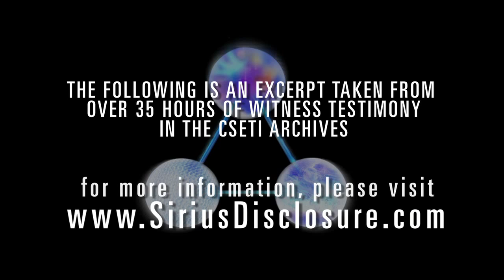Cold Fusion and Beyond - Dr. Eugene Mallove / Disclosure Project Witness Testimony Archive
When this interview was filmed in October 2000, Dr. Eugene Mallove was Editor-In-Chief of the magazine Infinite Energy and Director of the New Energy Research Laboratory in New Hampshire. He holds two MIT degrees in Aeronautical-Astronautical Engineering and a Harvard Doctorate in Environmental Health Sciences (Air Pollution Control Engineering). He has broad experience in high-technology engineering at companies including Hughes Research Labs, TASC (The Analytic Science Corporation) and MIT Lincoln Laboratory. Dr. Mallove was the Chief Science Writer at MIT when the cold fusion story broke in March 1989, and he resigned in 1991 after his requested investigation into the altered cold fusion data at MIT (which helped to discredit the whole subject) was not properly done. The marginalization by the scientific establishment of the cold fusion topic bears strong resemblance to the similar marginalization of the ET/UFO topic: both have been ridiculed and defamed because they break established paradigms. As Dr. Mallove states in this interview, "There is nothing worse...than suggesting to academic physicists in particular, and academics in general, that they are not only wrong; they are disastrously wrong, catastrophically wrong." In his magazine, Dr. Mallove has advised us to remember the sentiments of Michael Faraday: "Nothing is too wonderful to be true."